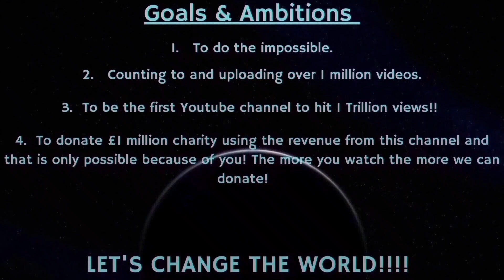Counting to ONE MILLION!!, This is Number 85,281